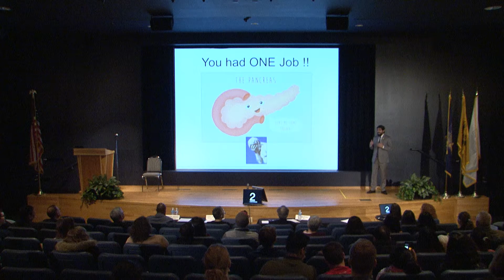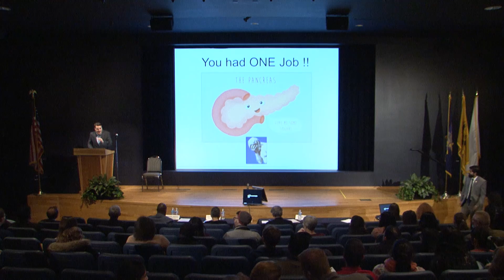Souransu Nandi, 3MT 2018 Finalist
Presentation Title: Type 1 Diabetes: Dealing With Pricks. University at Buffalo Three Minute Thesis Competition, March 9, 2018.